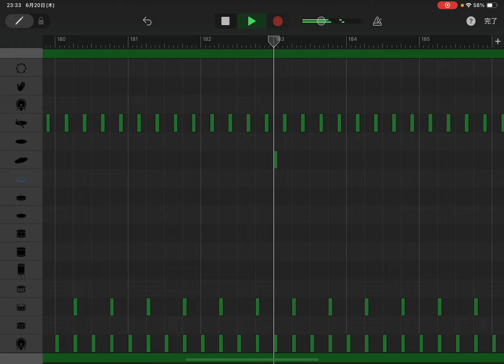不条理な外連味/粗品【ドラム打ち込み#18】garageband #230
この打ち込みにギターとベースを足して作成した演奏動画はこちらから🎸

他の演奏動画の打ち込みもこんなかんじでiPadのGarageBandで作っています！
ドラムは素人なので耳コピ間違いがあると思いますがご容赦ください。

これからも好きな曲の演奏動画を作っていきます！

DAWソフト　：GarageBand
編集ソフト　：LumaFusion
録音編集機材：iPad Pro 2020

～目次～
0:00 サビ①
0:20 Cメロ①
0:29 Aメロ①
0:38 Bメロ①
0:48 Aメロ②
0:57 Bメロ②
1:06 Cメロ②
1:11 サビ②
1:29 Cメロ③
1:38 Aメロ③
1:57 Bメロ③
2:15 サビ③
2:52 Bメロ④
3:01 Aメロ④
3:06 サビ④
3:24 Cメロ④